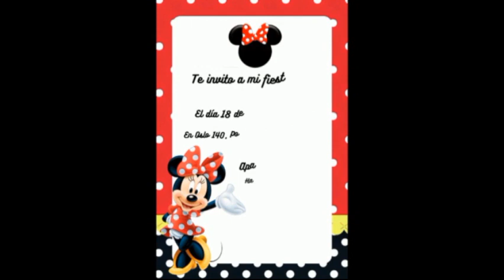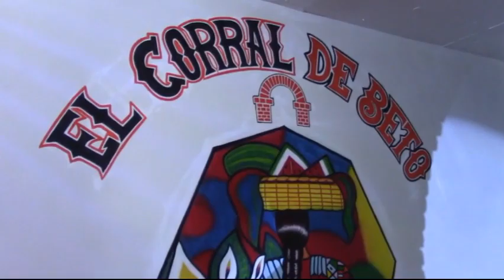Adara Natali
presentacion

parte 1